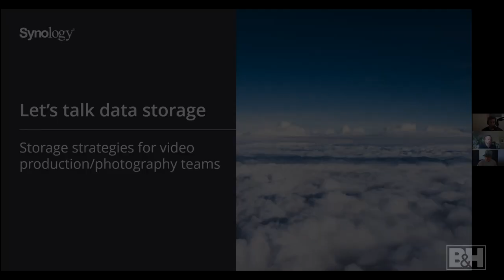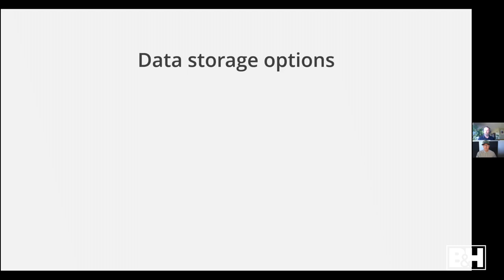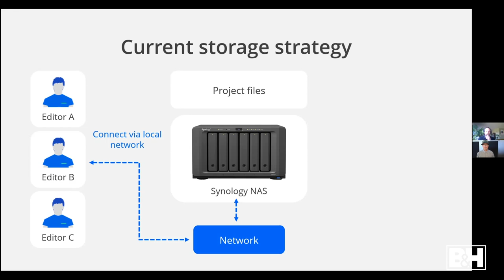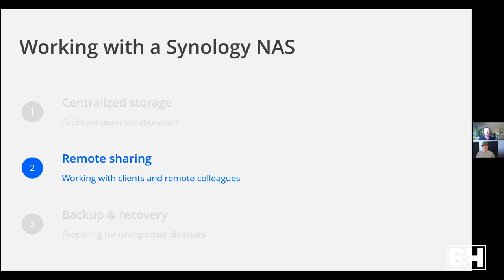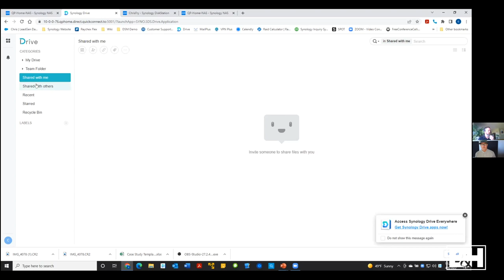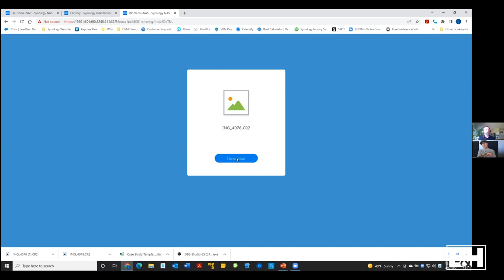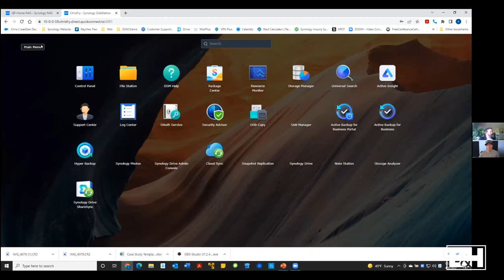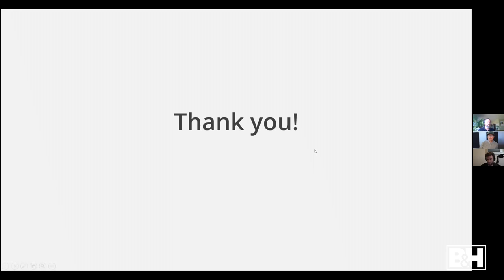No More External Drives: Synology's NAS Solutions | B&H Event Space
Let's talk NAS (Network Attached Storage)! In this webinar, Chris Fry of Synology and Murray Wais of @MatchstickProductions discuss the benefits of Synology's NAS. Photo and video production teams have much to gain from using Synology's products to streamline their file management.

0:00 Intro
1:08 Today's Speakers & About Synology
4:08 Downsides of Hard Drive & Cloud Storage
7:38 What is NAS?
8:56 Benefit 1 (Centralized Storage)
18:34 Benefit 2 (Remote Sharing)
34:18 Benefit 3 (Backup & Recovery)
43:34 Q&A
57:14 Final Thoughts